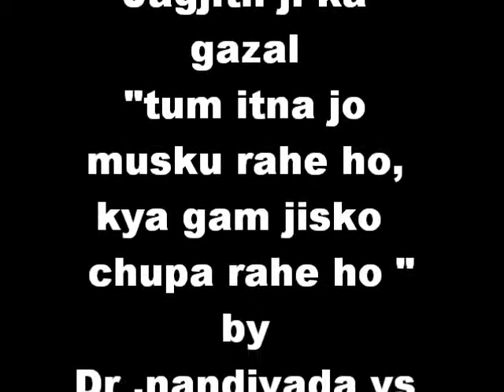jagjith ji ka gazal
tumitnajo muskura raheho